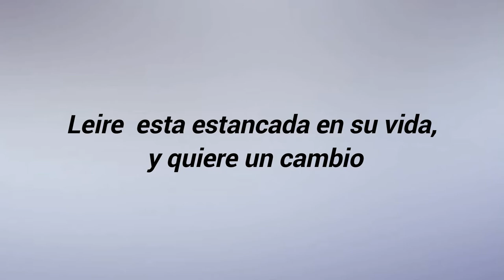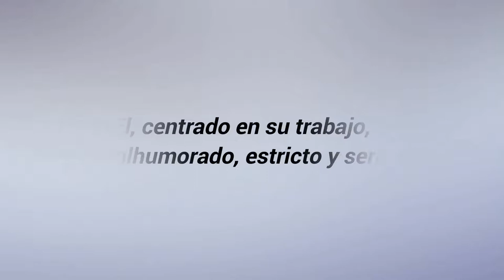Aşk (Amor) /TRAILER WATTPAD/ Wattpad- Book Story/ Irenerodrigz_